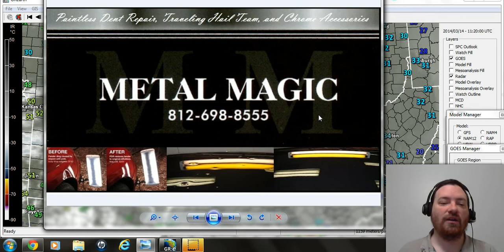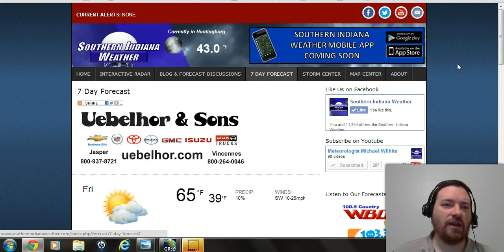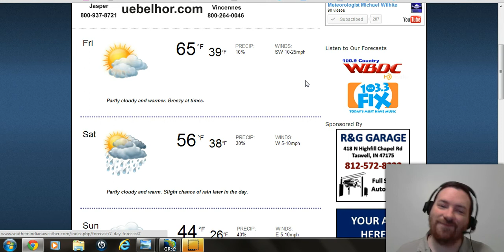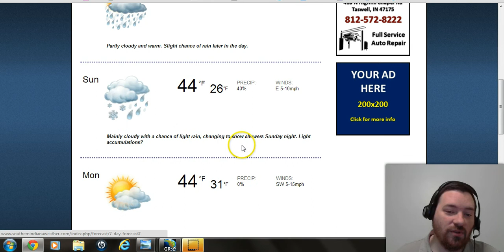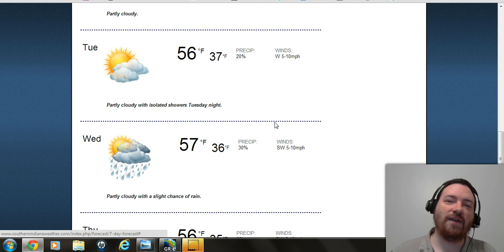3-14-2014 Nice Friday Shaping Up, But Snow for Sunday Night?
Meteorologist Michael Wilhite says that snow could be in the forecast for Sunday night. Prepare for a roller coaster ride with temperatures over the next week!